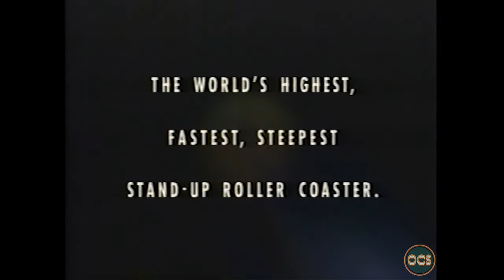Vintage Cedar Point - 1995 - Mantis Promo Video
This is a promo video Cedar Point put out in 1995 for their new-for-1996 ride, the now-gone Mantis. This stand-up coaster was eventually converted into a floorless coaster called Rougarou... Neither being very good. What is good is how insane this ad is... Any '90s kids recognize the scientist from Welcome Freshmen?!?!